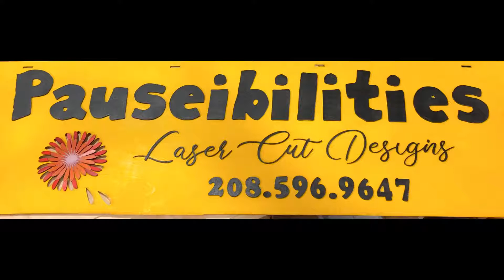I Love You Mom! Demo Day - Sat, Sept.14, 2019 - Latah County Fair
Laser engraved personalized items at the Latah County Fair on Saturday, September 14, 10 am-10 pm. Stop by to make yours and learn the process. Look for the yellow tents across from the music stage. $1-2/item